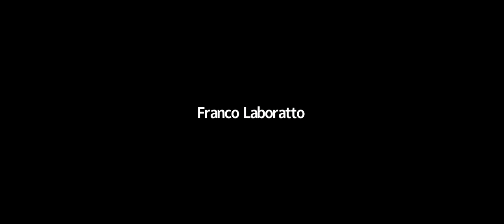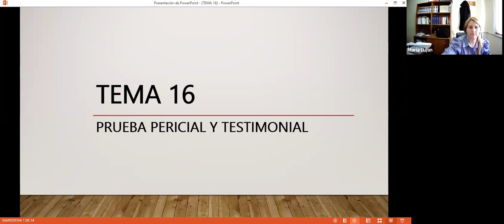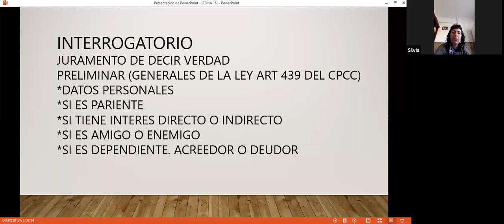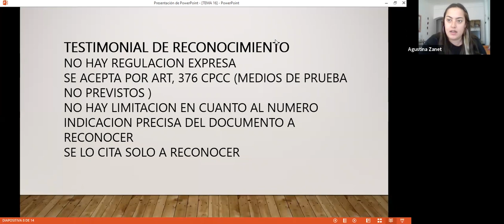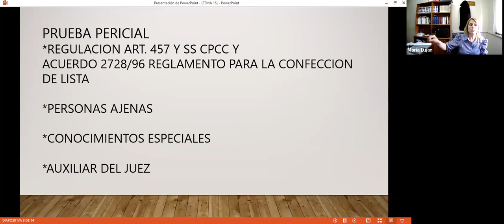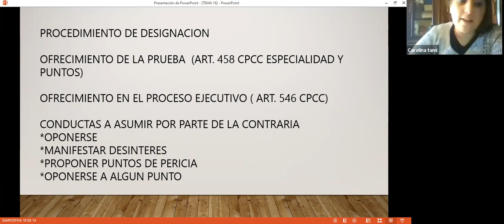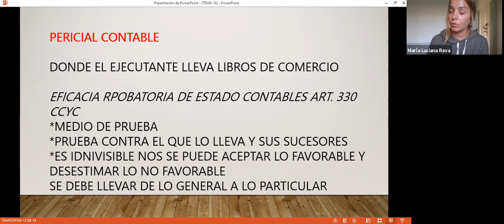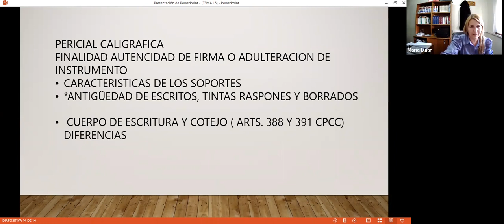Practica (com. 2) - Clase 16/9/21